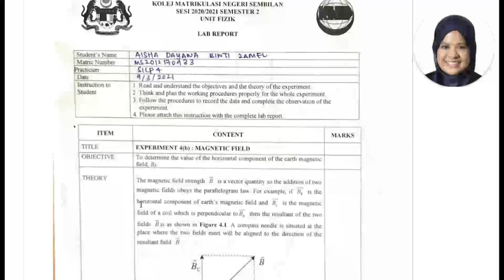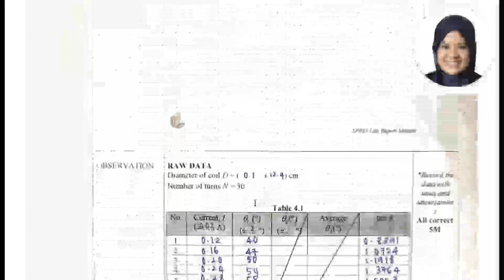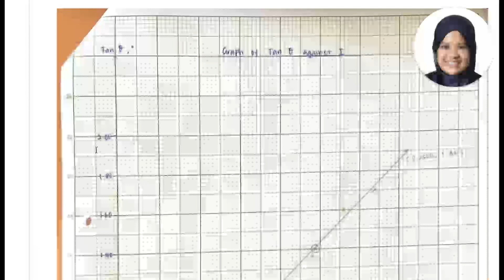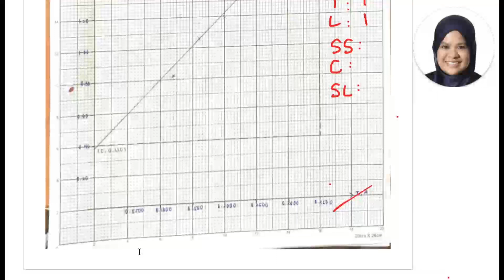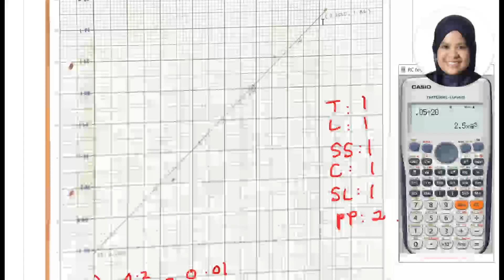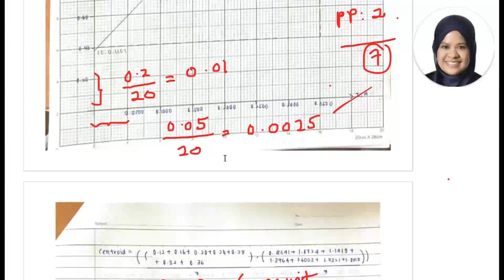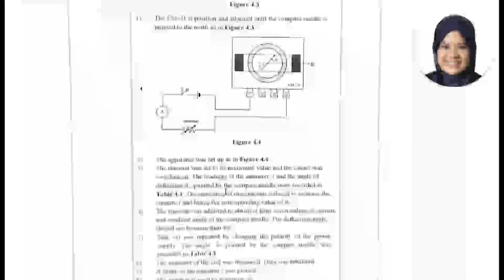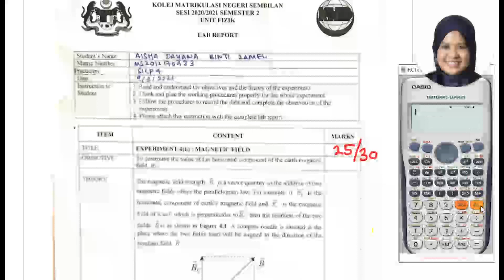Post-Laboratory for Experiment 4 : Magnetic Field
This video explains how lab report for this experiment should be written.